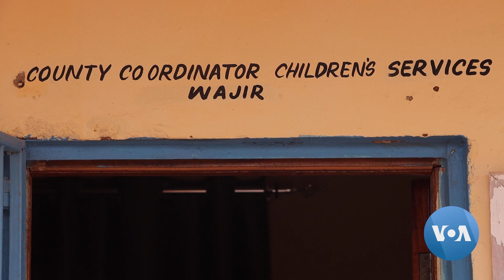Kenya Stresses Over Possible Drought, Education Disaster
Kenyan officials say a record drought has killed millions of livestock, left locals facing hunger and pushed thousands into dropping out of school, a development which experts say will negatively affect the East African nation’s education sector. VOA’s Ahmed Hussein provides updates.